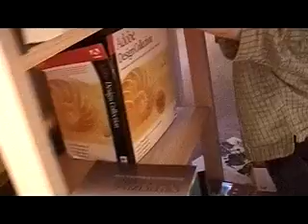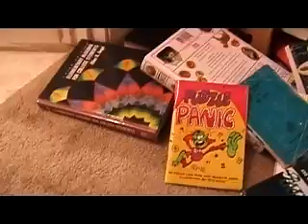Luke as a Libarian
This is footage of Luke as a libarian.